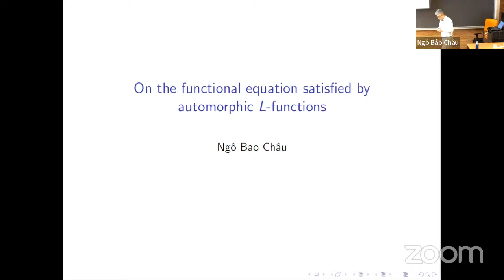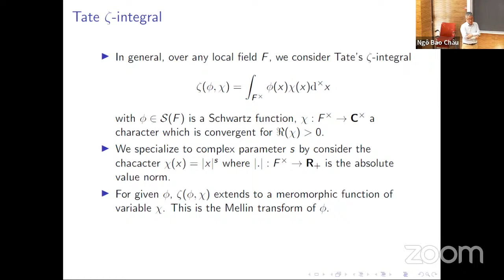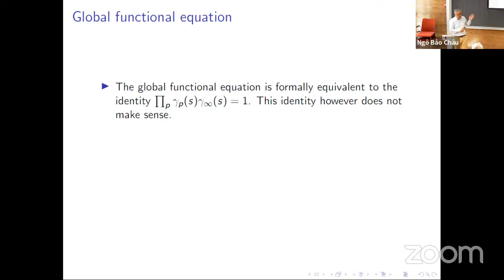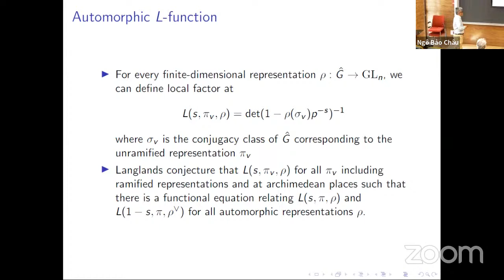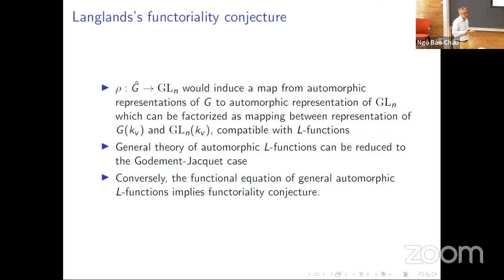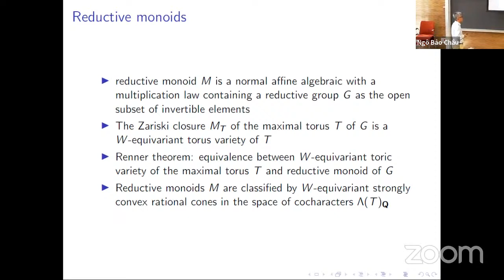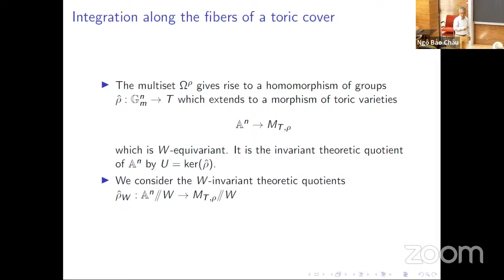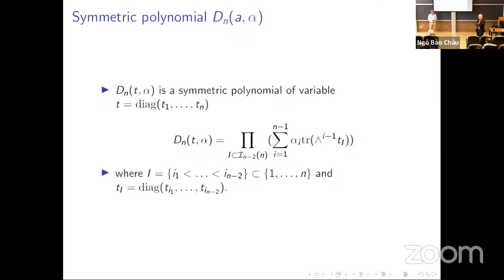ICMAT Special Colloquium - Ngô Bảo Châu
ICMAT Special Colloquium: "On the functional equation of automorphic L-functions", Ngô Bảo Châu (University of Chicago)

Abstract: Automorphic L-functions introduced by Langlands in the late 1960s are expected to satisfy a functional equation similar to the functional equation of Riemann's zeta function. The functional equation would follow from the Langlands' functoriality conjecture which is one of the far-reaching goals of the Langlands program. Around 2000, Braverman and Kazhdan formulated a new approach to the functional equation not following the route of functoriality but attempting to generalize Fourier analysis on adeles used by Tate to prove the functional equation of the Riemann zeta function. I will report on some recent progress in this approach.